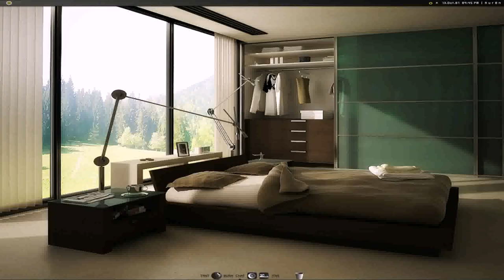Interior Design House Colors - Gif Maker DaddyGif.com (see description)